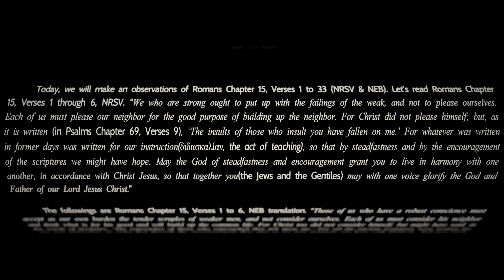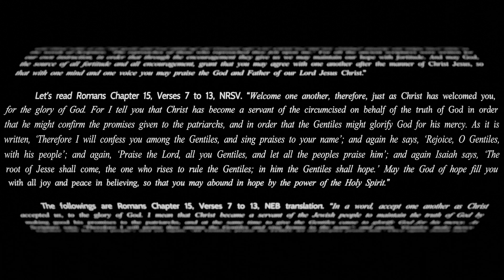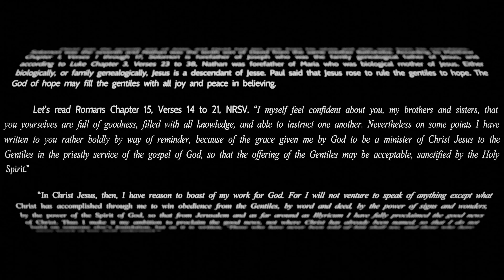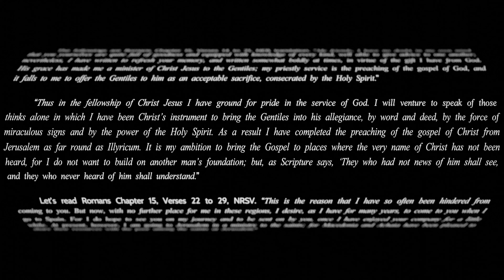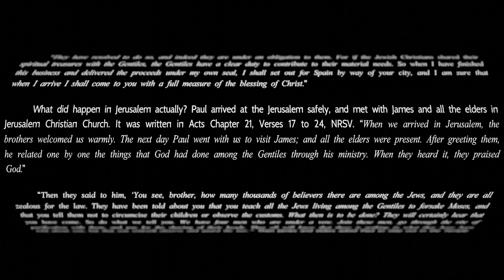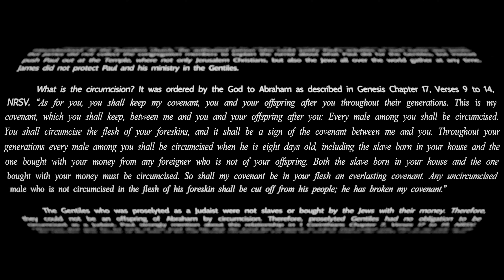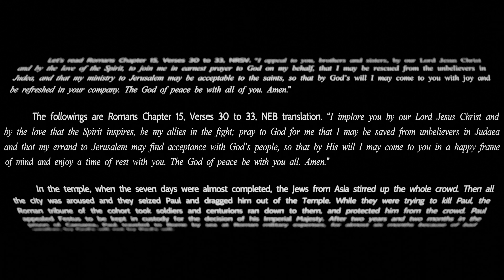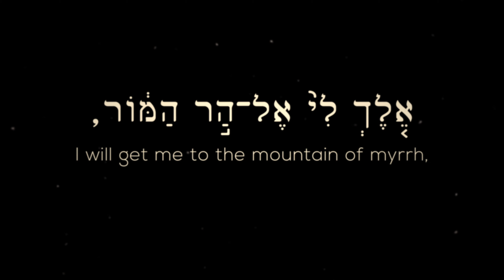31. ROMANS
Title:           How Paul was traveled to Rome and Proclaim the Kingdom of God?
Preacher: Pastor Matthew Kim
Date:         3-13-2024